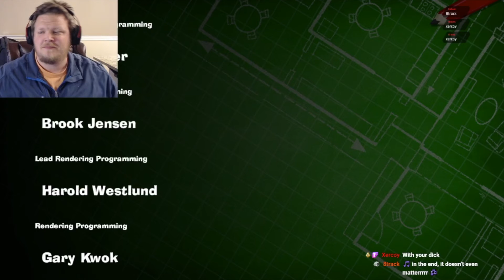Luigi's Mansion 3 Blind Playthrough - Top of the Hotel - King Boo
Future has finally made it to the final boss!  See if he can triumph and save his friends in time!